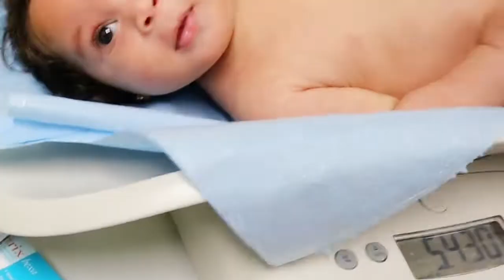New Born First Vaccine| 2 Months Old Newborn Doctors Appointment Update| Life With A New Born|Vlog